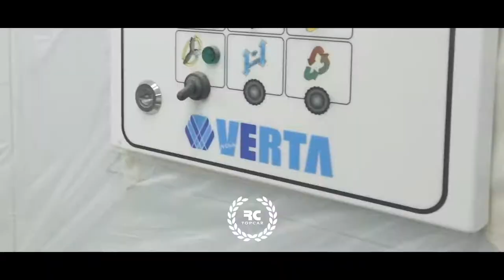VERTA HD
NOVA VERTA INTERNATIONAL SPA